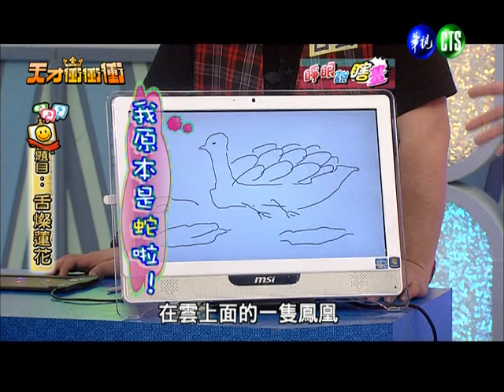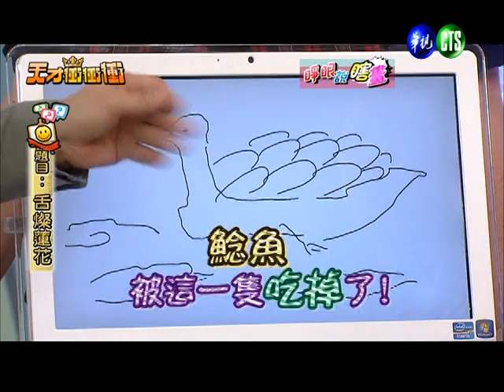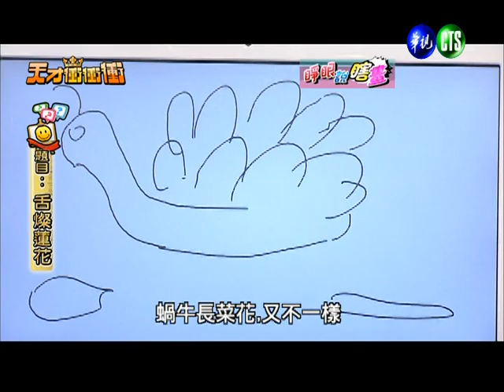0323天才衝衝衝-4